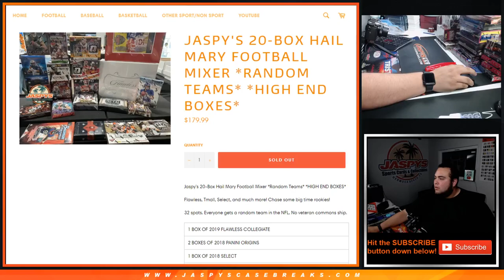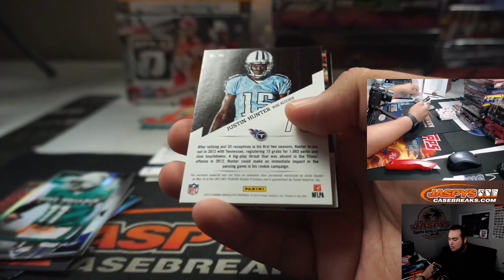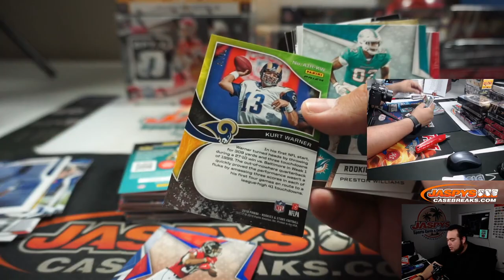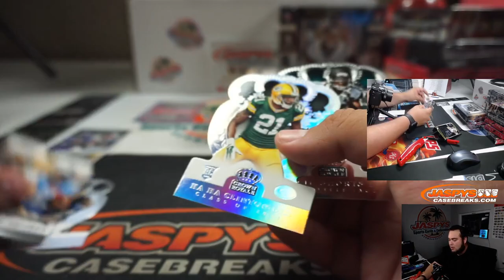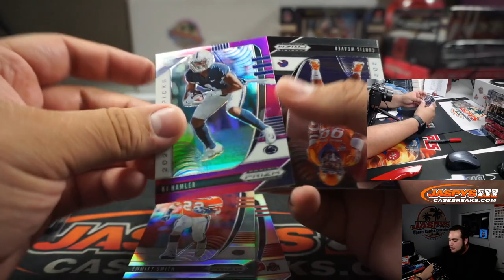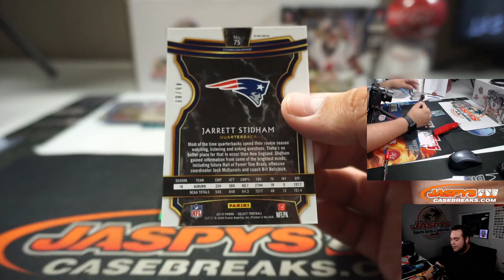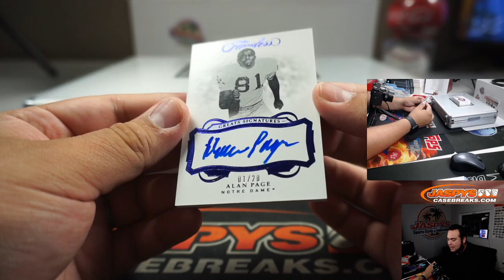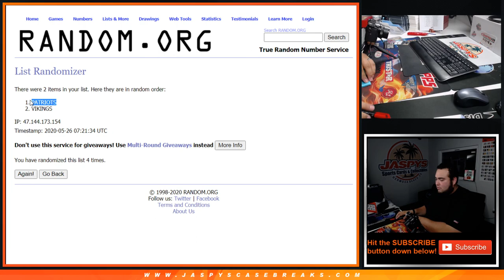M. 5/25 - JASPY'S 20-BOX HAIL MARY FOOTBALL MIXER *RANDOM TEAMS*